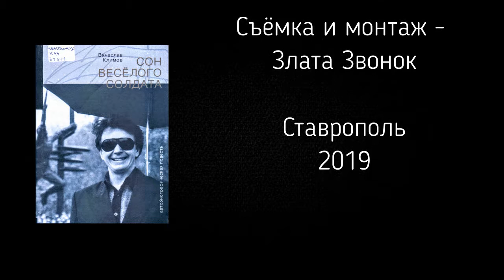Интервью с Вячеславом Климовым